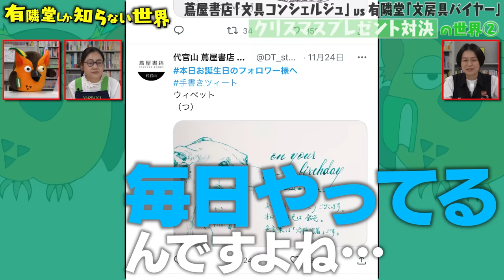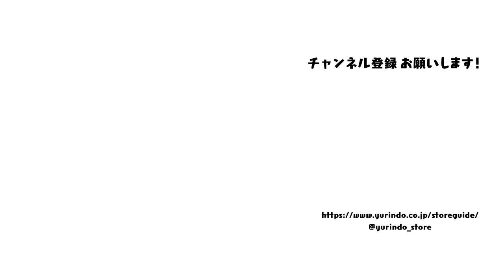【友達にあげるなら】クリスマスプレゼント対決 後編 ～有隣堂しか知らない世界151～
■目次
0:00　オープニング／文具コンシェルジュってなに
0:52　佐久間さんが ブッコローイラスト 描いてくれてる！
1:42    オーパーツ
3:01　フライングライトUFO
4:11　本のセーター
6:26　シルク＆ウールディタージェント
7:50　勝敗決定！！
8:09　罰ゲーム／岡﨑キキちゃんのモノマネ
8:35　蔦屋書店さんから岡﨑にプレゼント！

書店業界の巨人、蔦屋書店との「クリスマスプレゼント対決」の後半戦！
友達へのプレゼントに何を選ぶ？？
代官山蔦屋書店の文具コンシェルジュ佐久間和子さんと
弊社文房具バイヤー岡﨑弘子セレクトの見たこともないプレゼントに、
ブッコローのテンション爆上がり…！！

・セイワ／OOPARTS-001／11,000円
・ロイヤル／フライングライトUFO／4,290円
・蔦屋書店限定　本のセーター／2,530円
・リブレヨコハマ／シルク&ウール ディタージェント 600mℓ／4,400円
・代官山 蔦屋書店 オリジナルインク／2,750円
・代官山蔦屋書店オリジナル万年筆／37,800円

■「クリスマスプレゼント対決」前半
【逸品vs逸品】クリスマスプレゼント対決 ～有隣堂しか知らない世界150～